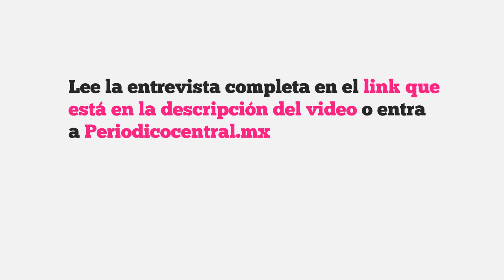La familia de Paulina Camargo me secuestró, dice Chema Sosa desde la cárcel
En entrevista con CENTRAL, el joven de 20 años acusado del asesinato de Paulina Camargo dice que es inocente, insiste en que fue torturado y amenazado para culparse por el crimen y que, además, la familia de la joven ingresó a su departamento para registrarlo antes que las autoridades